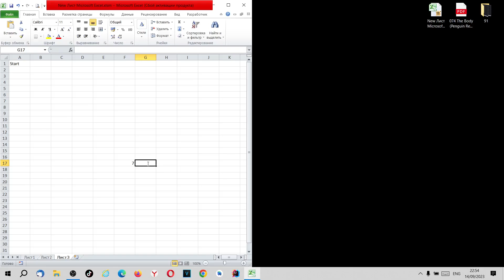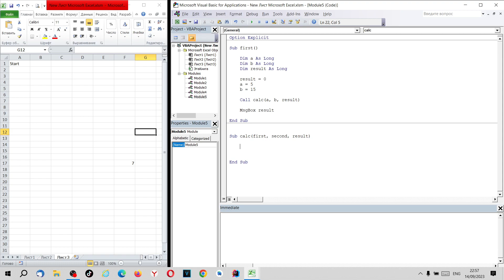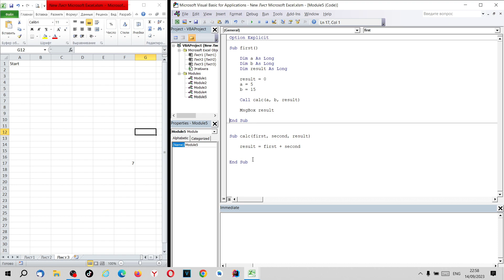Excel, VBA. Передача аргументов при вызове под процедур.